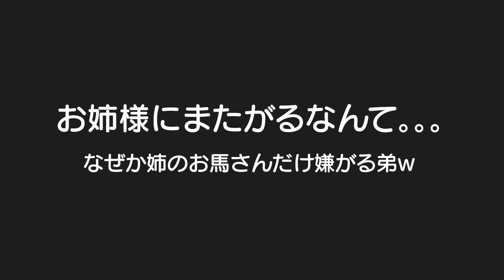お姉様にまたがるんて恐れ多い？姉のお馬さんだけ乗らない末っ子赤ちゃんｗ5歳児男女双子の何気ない日常361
二卵性男女双子生後5歳4ヶ月＆2歳5ヶ月　なんで？ｗ　いつもお姉ちゃんお姉ちゃんやのに？あぁ！！恐れ多いのねｗとにかく兄と姉で接し方が違うのが面白いねｗもっと言葉が出てきたら色々聞きたいな！